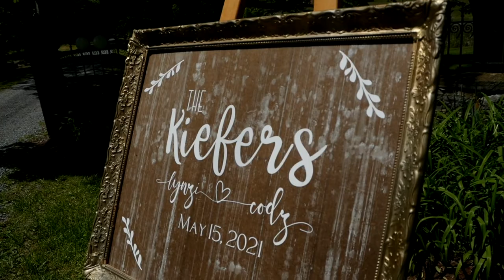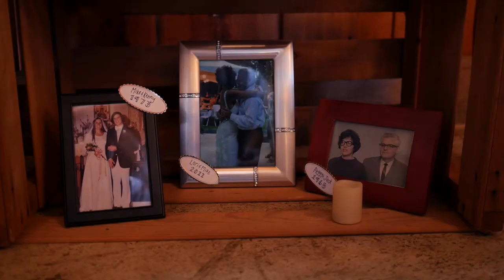Lynzi + Cody | Events at Wild Goose Farm Wedding Video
Lynzi and Cody have the best story! Watch to find out more!